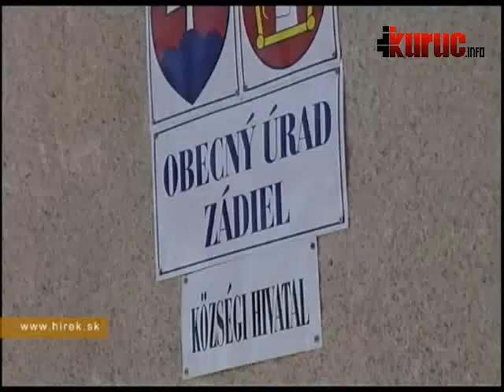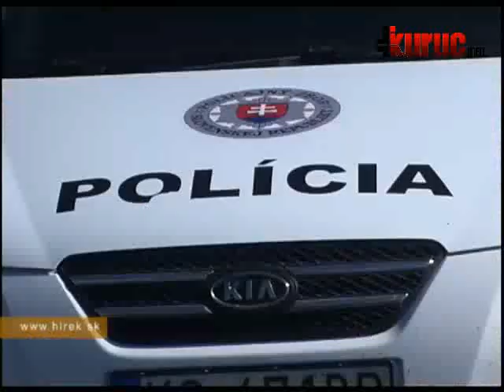Tóth László kick-box bajnok halála: gyilkosság?